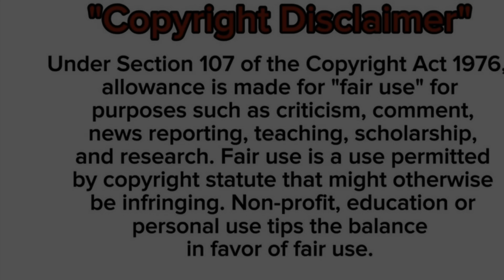CANADA NOW ! Renter’s PARADISE! OWNER’S NIGHTMARE!!!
I am not a politician or a journalist but a normal hardworking Canadian!

I have Shared some General views on how Canadians are manipulated by the Current Trudeau government!

This topic is about the landlord and tenants in Canada and how they have become the scapegoat for Trudeau’s minority government.

Let us remove and punish Justin Trudeau !

Elect a new leader with great qualities and values!